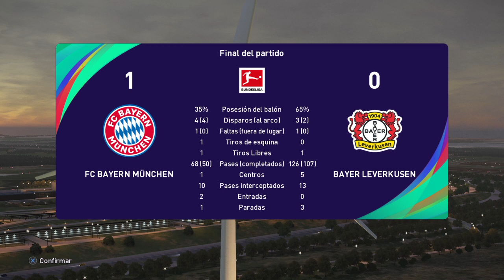Bayern Munich 2-2 Bayer Leverkusen en vivo Bundesliga 2023/24 Jornada 4